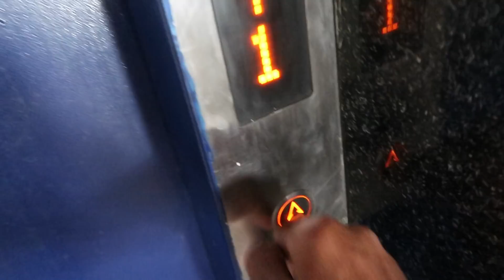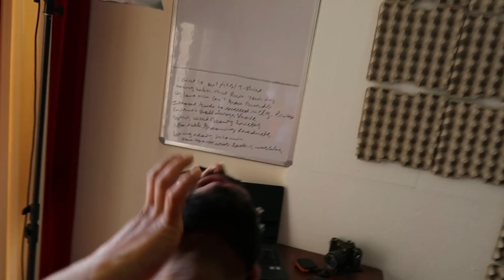Mera SECRET Do Saal Da BACHA | Rishi Arora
Sara Jugaad Vlogging Lai

Camera da Pio
Is to vadia budget lens ni Ega Cinematic Shots lai
Lens vlogging lai
Is camera nu jithe marji vaad do
Jive marji Ghuma do (Mehnga ega but Worth ega )
Gimble, Eh apa nu Tech Burner Ne Gift Kita C